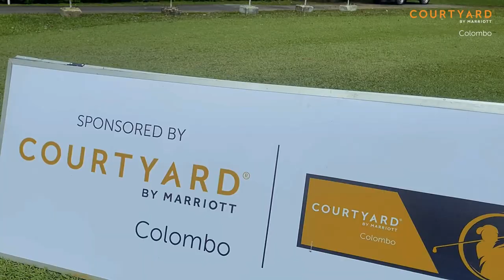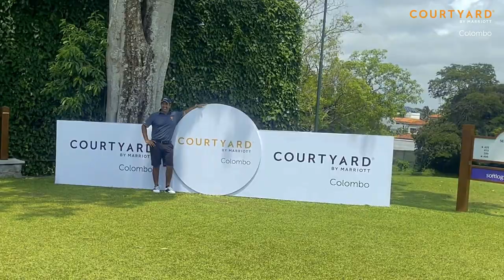Pro-Am Golf Tournament 2023 | Courtyard by Marriott Colombo | Sri Lanka Golf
Courtyard by Marriott Colombo was the Title Sponsor for the Pro-Am of Sri Lanka Open Golf Championship held on the 28th of May 2023. Shiv Kapur, Marriott Bonvoy Ambassador for Golf lead the tournament along with Mr. Gaurav Singh, Market Vice President for South & East India, Sri Lanka & Bangladesh in the same team.

COURTYARD BY MARRIOTT COLOMBO PRO-AM 2023 RESULTS
Winners: Mohammed Rashid Khan (Pro), Michael Magala, Thejas Rathis Kanth, Dulanka Weraduwage – Nett 52.2

Runners-up: R.A. Anura Rohana (Pro), Sanjeewa Wickramanayake, Kathy Twerenbold, Olga Ashley Herath – Nett 54.3

Longest Drive Men – Prashan Peiris
Longest Drive Ladies – Usha De Silva
Nearest to the Pin – D. G. Dhanaranjan